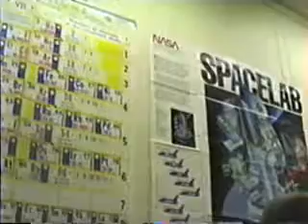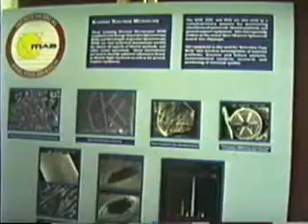KLAW visits Cape Canaveral - 1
In November of 1992, the Klingon Legion of Assault Warriors visited Cape Canaveral. We stayed at the home of Louise Kleba, Commanding Officer of Star Fortress Corrine. This is the first of several planned videos sharing that trip.